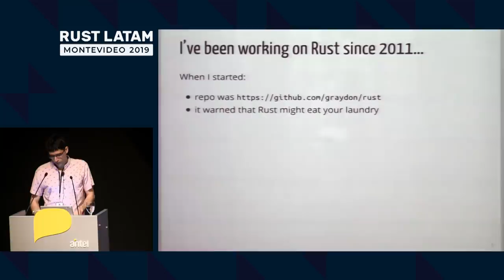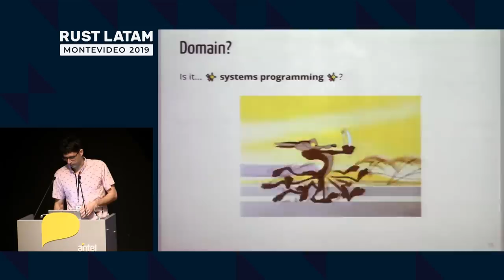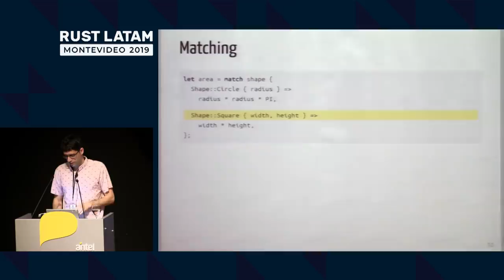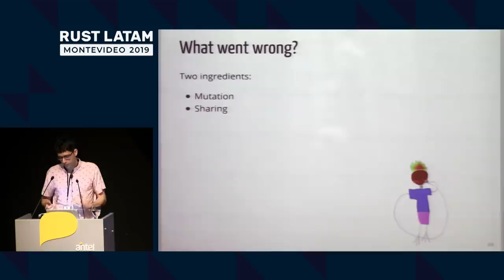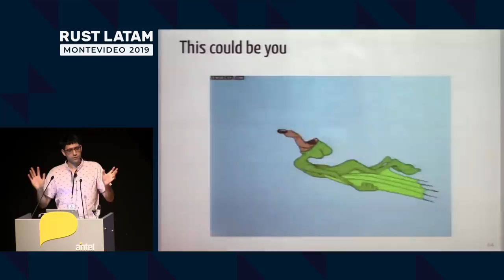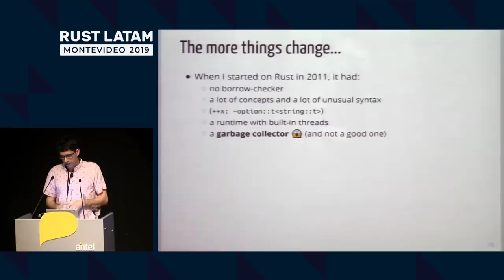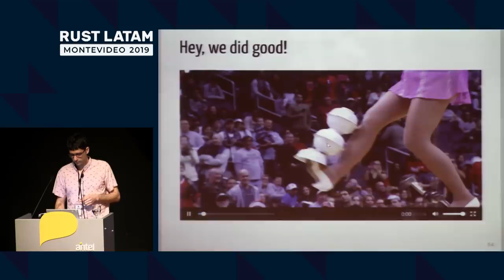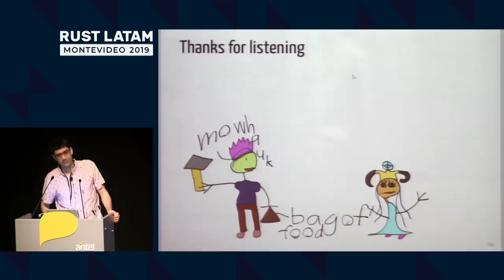RustLatam 2019 - Niko Matsakis: What's unique about Rust?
Nicholas Matsakis is a Senior Staff Researcher at Mozilla Research and a member of the Rust core, compiler, and language design teams. He has been working on Rust since 2011 and did much of the initial work on its type system and other core features. He did his undergraduate study at MIT, graduating in 2001, and later obtained a PhD in 2011, working with Thomas Gross at ETH Zurich. He also spent several years at DataPower Technology, a startup since acquired by IBM, working on the JIT compiler and networking runtime.